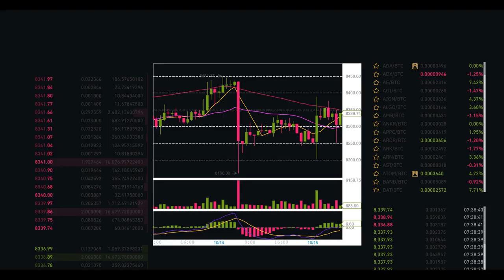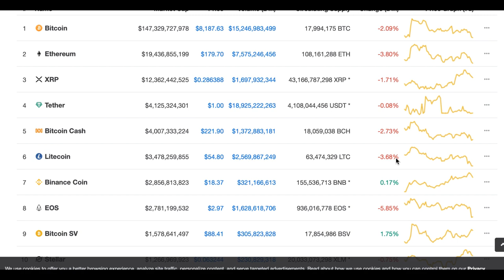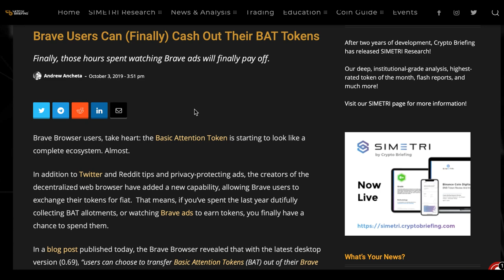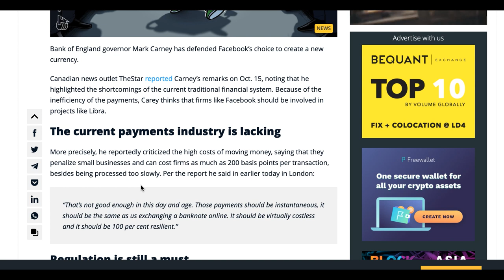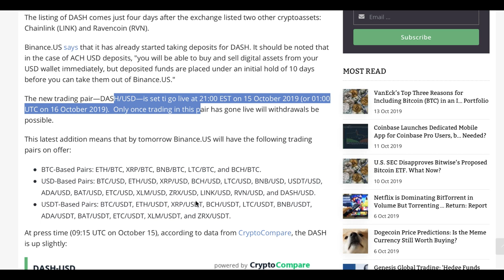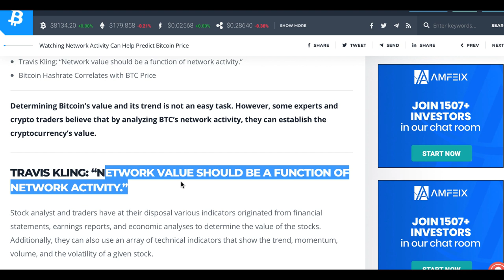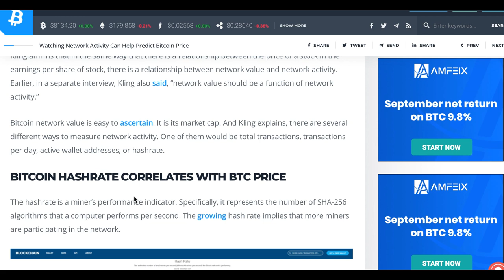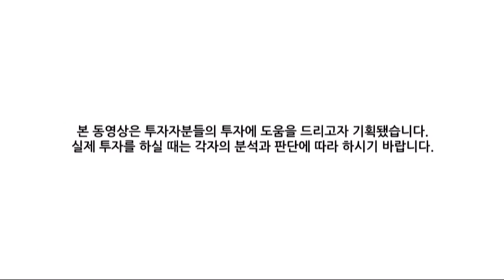[굿모닝 비트코인] 1016 BAT 급등 배경은? 비트코인 가격 내다보는 지표들, 영란은행 총재 '리브라 필요하다'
시장이 여전히 하락세 속에 흘러가는 가운데 오늘장에 돋보이는 코인 중 하나가 베이직어텐션토큰(BAT)입니다. 강세의 배경에는 어떤 것이 있을까요?

비트코인 가격 예측을 위한 지표들에 대한 소식, 영란은행 총재의 페이스북 리브라 관련 발언 소식까지 영상을 통해 확인해보시죠!